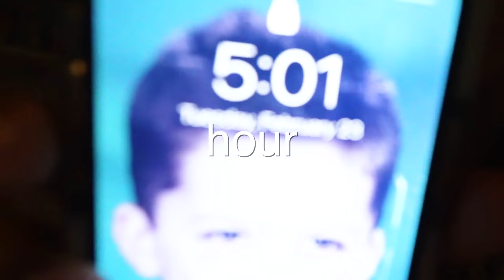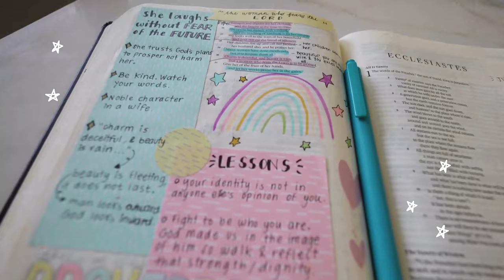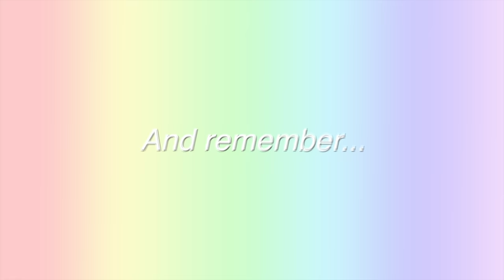WAKING UP AT 5AM FOR A WEEK...to grow closer to God! (no, that's not a typo)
This video is not a part of my Beauty Busters, series where I test out Beauty Gadgets and Hacks.?? If you're interested in more content similar to this where I talk about period hacks and other girl tips such as makeup, periods, morning and night routines then check out I TRIED MASK-PROOF LIPSTICK😷 16 hours?! HOLD UP NYX... or my other latest video I TRIED OIL CLEANSING AND THIS HAPPENED…😳Uhhh...

8 Tips for waking up early
1. Get on a sleep schedule
2. Improve your bedtime routine
3. Move your alarm to avoid hitting snooze
4. Eat better
5. Get regular exercise
6. Enjoy the daylight
7. Get a sleep study
8. Treat a sleep disorder

I also like to create beauty, asmr, stationary and vlog videos.